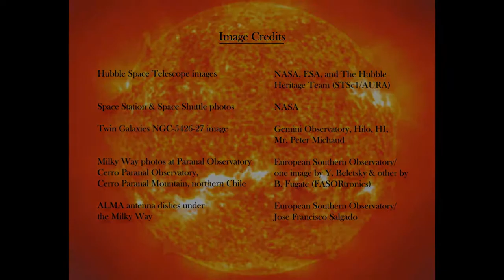Stargazer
Video of Hubble Space Telescope images to music of Star Gazer (CD title track).